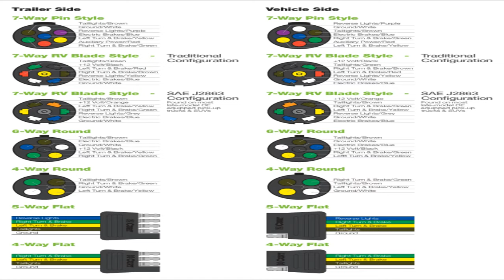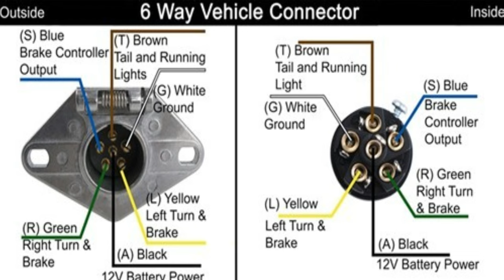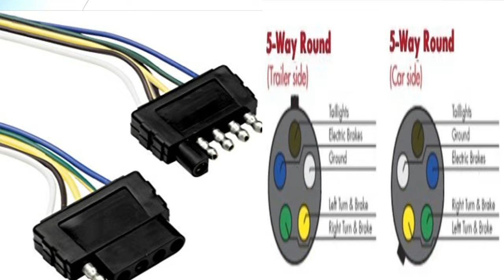Trailer Wiring Talks with with JC on the Goldwings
Thanks to JC for assisting me with the running of my additional auxiliary power wire into my trailer for dome lighting, or accessories which is connected to my handlebars accessory switches.